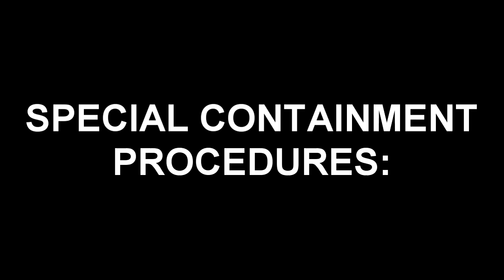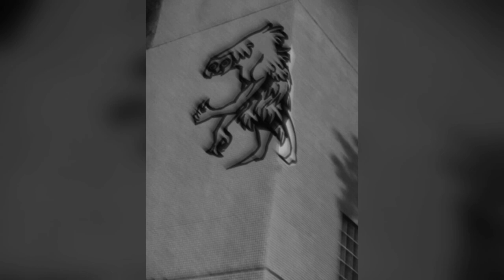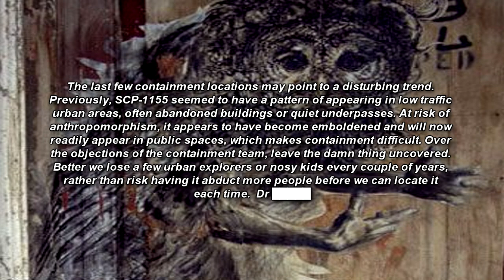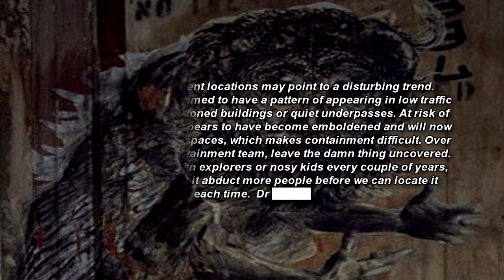SCP-1155 "Predatory Street Art" - The Deadly Street Art That Comes to Life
SCP-1155 manifests as a work of street art/graffiti depicting the form of a humanoid creature with sinewy forelimbs, claw-like hands and the head and feathers of an owl. The depicted pose is variable, but tends towards a predatory stance, with eyes that appear to track the viewer.

Anyone viewing this image directly will experience a compulsion to investigate it further. Victims describe a nervous fascination and a desire to move closer. This can be resisted with effort, especially if the subject is aware of SCP-1155’s anomalous properties.

If a subject approaches to within two (2) meters and is not in the line of sight of another person, they will be subjected to a violent attack, suffering severe lacerations, dismemberment of extremities, whole or partial removal of soft body parts, and penetrating head trauma consistent with those that would be inflicted by a large beak and/or talons. The attack generally takes about 6 seconds to conclude, upon which both SCP-1155 and the victim will vanish, and SCP-1155 will reappear elsewhere in the usual manner of a relocation event within seven (7) days. Attacks can be halted before this event by reestablishing line of sight to the victim, but this is not recommended. (See record of Incident 1155a). Attempts to track where the victims are taken by equipping test subjects with GPS locators have failed.

Based on tested interruptions performed at predefined intervals, the attack follows a defined pattern- the victim will first be restrained, and the eyes and tongue will be removed, rapidly followed by the amputation of the hands and feet. The victim will then be disemboweled and the intestines and stomach removed. Death usually follows due to shock or rapid exsanguination, but only if the attack is interrupted by visual contact; the fate of victims who disappear along with SCP-1155 at the conclusion of the attack is unknown.

Table of Contents:
00:00 Introduction
00:10 Special Containment Procedures
03:28 Description
05:39 Addenda: SCP-1155A
08:12 Addenda: SCP-1155B